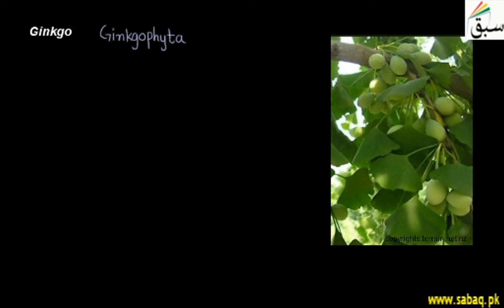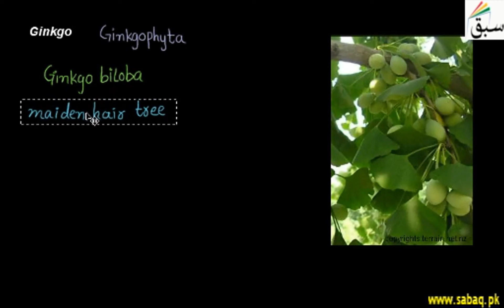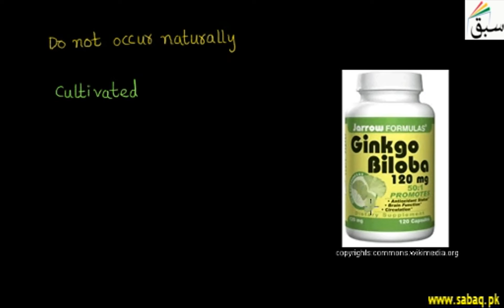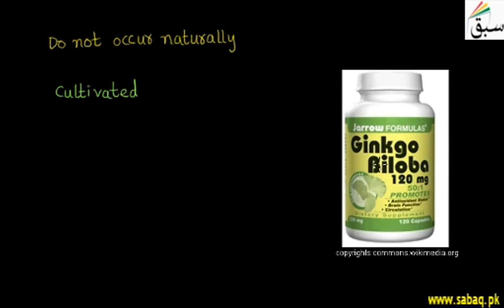Ginkgo, Biology Lecture | Sabaq.pk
Ginkgo biloba, commonly known as maidenhair tree, is living specie in the division Ginkgophyta
This video is about: Ginkgo. Practice tests and free video lectures for Physics, Chemistry, Biology, Math’s, Computer Science, English & more subjects are also available at Sabaq.pk. So, subscribe to Sabaq.pk/Sabaq Foundation now and get high marks in your exams.

CLASSES WE COVER AT SABAQ.PK / SABAQ FOUNDATION:

1. KG
2. Class 1
3. Class 2
4. Class 3
5. Class 4
6. Class 5
7. Class 6
8. Class 7
9. Class 8
10. Class 9
11. Class 10
12. Class 11
13. Class 12
14. Class 13
15. Class 14
16. MCAT
17. ECAT
18. CSS

BOARDS WE COVER AT SABAQ.PK / SABAQ FOUNDATION:

1. FBISE
2. Sindh Board
3. KP Board
4. Balochistan Board
5. Cambridge

STUDY MATERIAL WE OFFER AT SABAQ.PK / SABAQ FOUNDATION:

1. Physics Lectures
2. Chemistry Lectures
3. Mathematics Lectures
4. Biology Lectures
5. English Lectures
6. General Science Lectures
7. Computer Science Lectures
8. General Math Lectures
9. Accounting Lectures
10. Statistics Lectures
11. Advance Accounting Lectures
12. Cost Accounting Lectures
13. Practice Tests
14. Physics Practical
15. Chemistry Practical